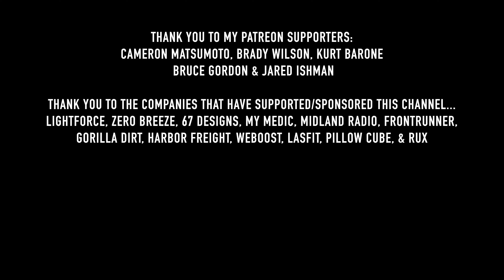JUST IN!! Midland + Jeep *Special Edition* X-Talker Radios!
Midland just partnered up with the Jeep to release the officially licensed JEEP X-Talker 2 Way Radios! Definitely something you’ll want if you’re a fan of Jeep and a collector!

Thank you also to the companies that have supported this channel: MyMedic Midland Radio Gorilla Dirt Pillow Cube Front Runner Harbor Freight LasFit and FreeSpirit Recreation

Timestamps:
00:00 - Intro
01:44 - Jeep X-Talker First Looks
02:42 - Storage Case
03:42 - Included Accessories
05:56 - The Radios
08:52 - Should You Buy These?
10:10 - Close